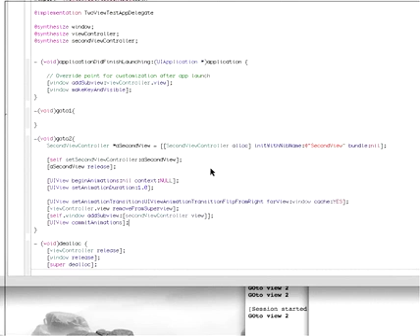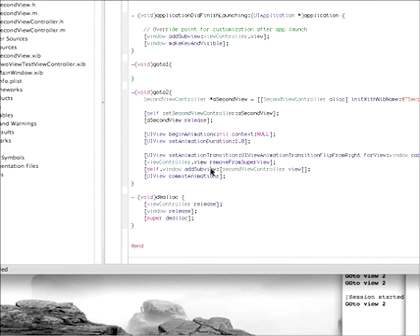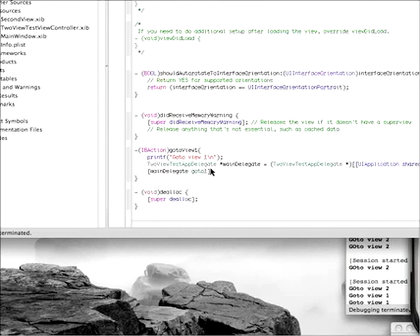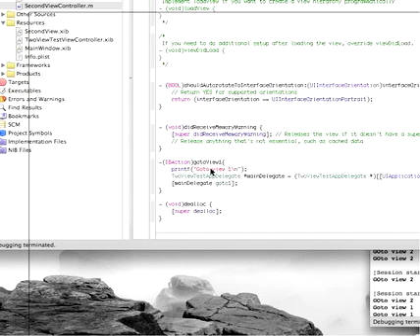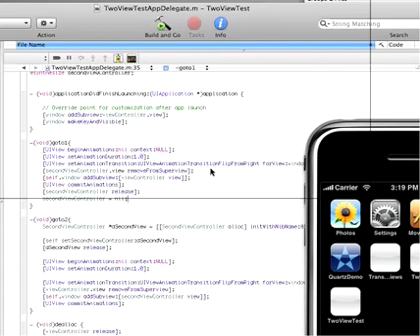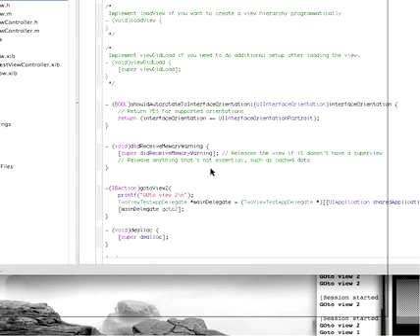iPhone Programming, Animate Between Views-Part 3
Part 3 of how to create an iPhone application that animates between two views.